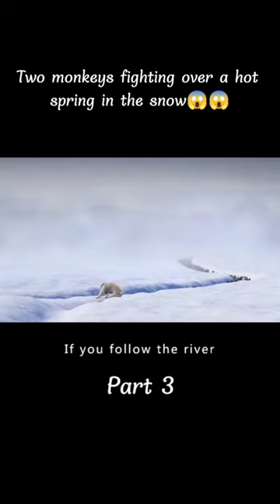Two monkeys fighting over a hot spring in the snow😱 || part 3